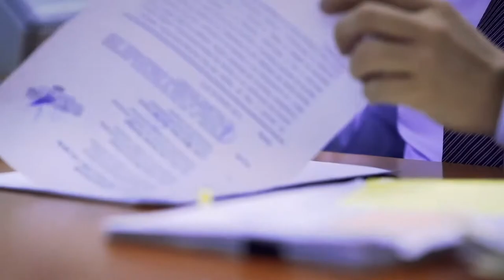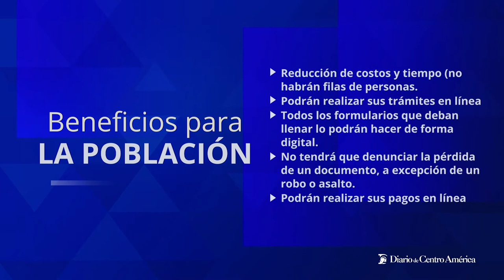La Ley para la Simplificación de Requisitos y Trámites Administrativos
Diario de Centro América te explica los procesos que las instituciones deberán implementar, para que el guatemalteco pueda gestionar de forma ágil un documento o solicitud.